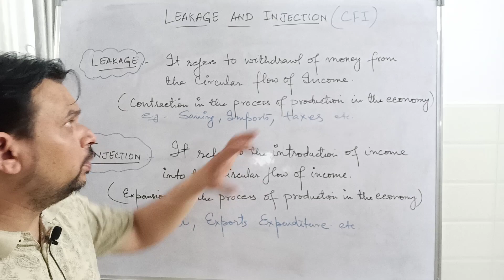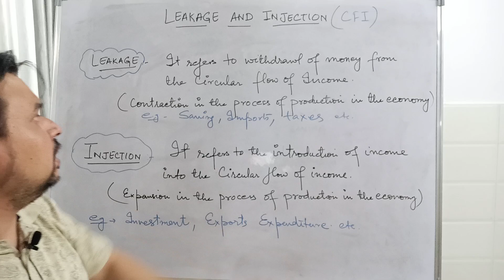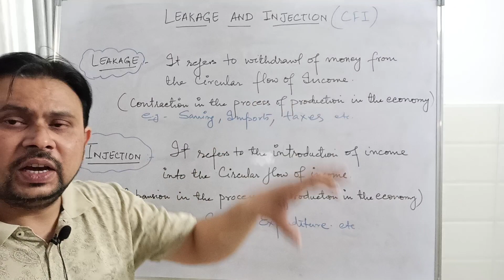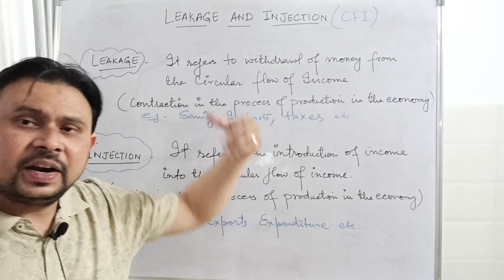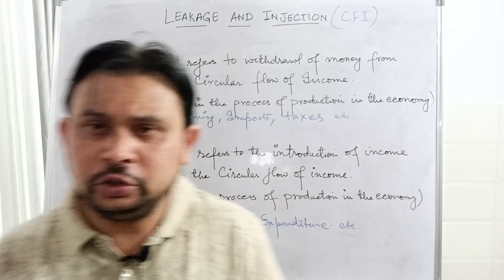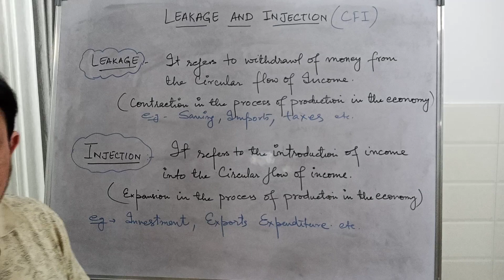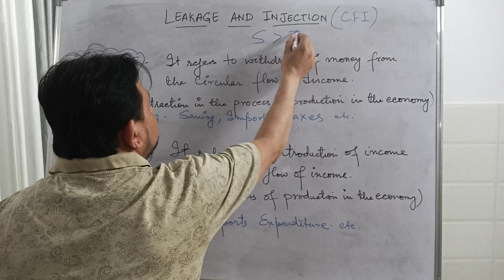LEAKAGE AND INJECTION IN A CIRCULAR FLOW OF INCOME